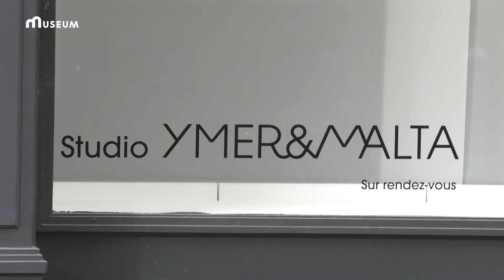Ymer & Malta, une success story à la française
Partez à la découverte d’un studio de design et de sa créatrice, une véritable success story à la française qui a su en à peine 10 ans, conquérir le cœur des musées à travers le monde. Plongez dans l’univers d’Ymer&Malta…

Art News est une émission d'actualité autour du monde de l'art présentée par Alice Blanquin et diffusée chaque semaine sur Museum TV.